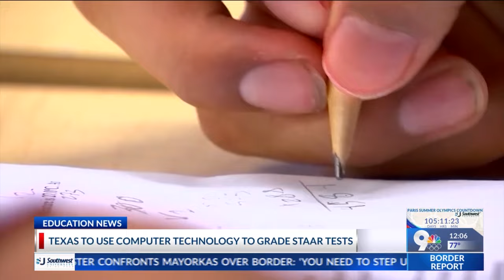STAAR test written responses to be graded by computer, UTEP professor speaks on the technology